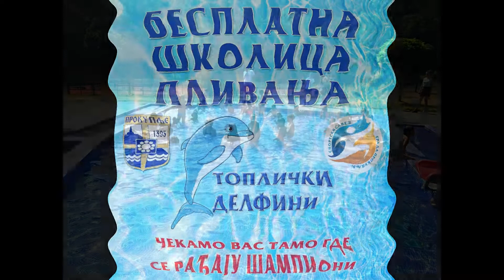Школа Пливања 2021.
Besplatna školica plivanja, koju ovog leta organizuje Sportski Centar Prokuplje , počela je sa radom na otvorenom gradskom bazenu i trajaće do 20. avgusta. Oko 65 mališana polaznika škole svakodnevno uz pomoć tri instruktora plivanja upoznaće lepote sportova na vodi.